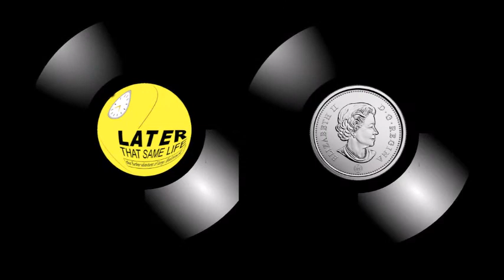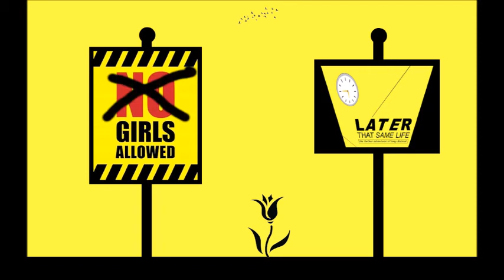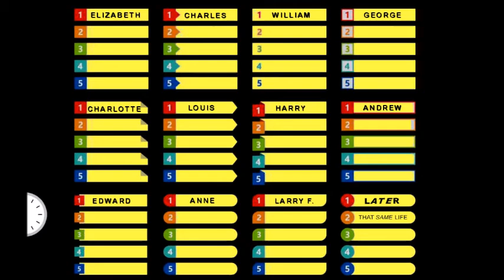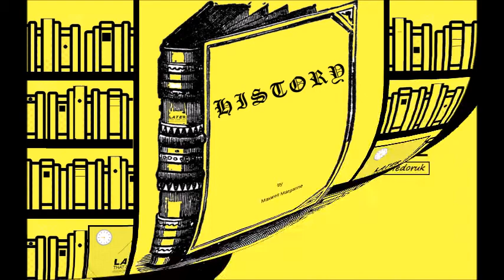God Save The Queen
Jubilee jubilance.